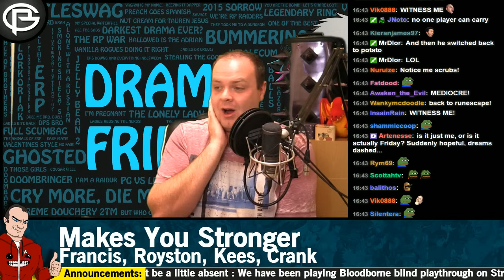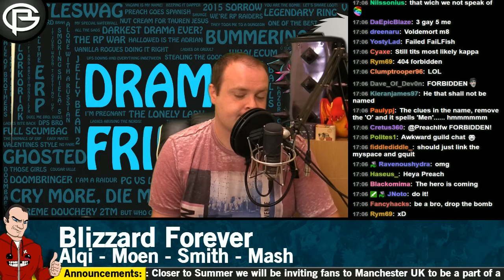Drama Time - Witness Me